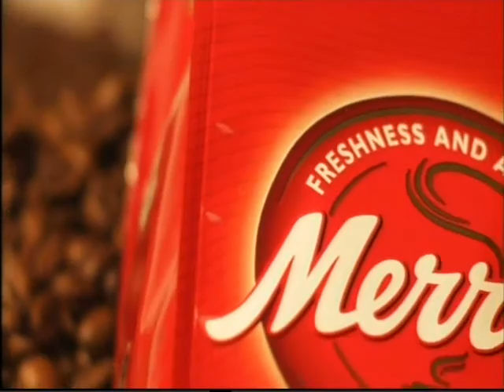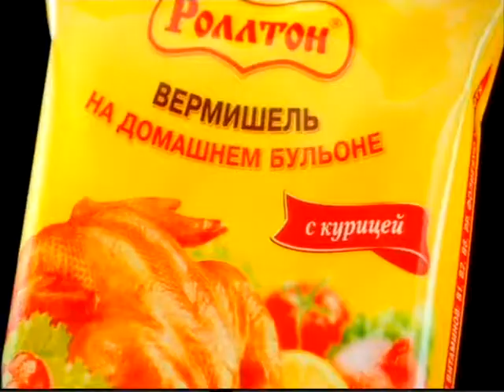Винкеле Белевичс 23 9 2014